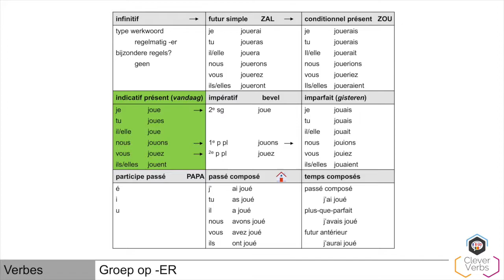Jouer vervoegen I Indicatif présent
In deze video vervoegen we jouer in de indicatif présent.